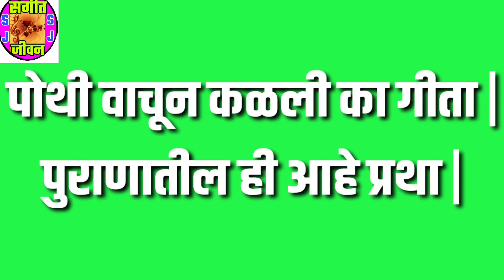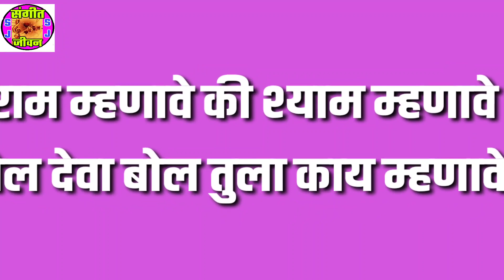राम म्हणावे की श्याम म्हणावे|बोल देवा बोल तुला काय म्हणावे|ram bhajan| अभंग जनाबाईंचा|janabai abhang